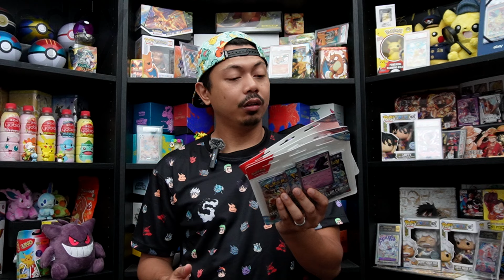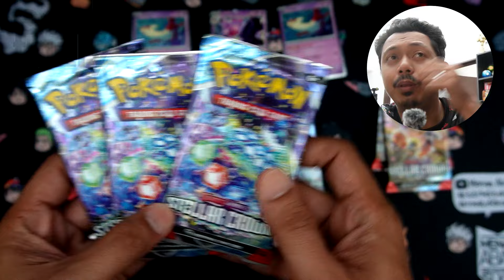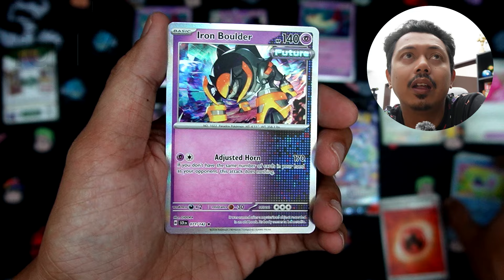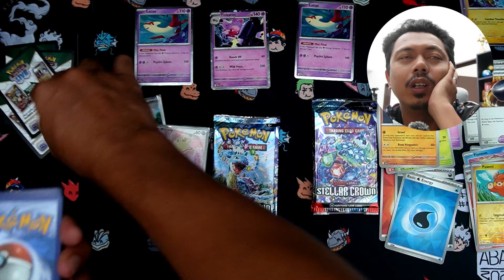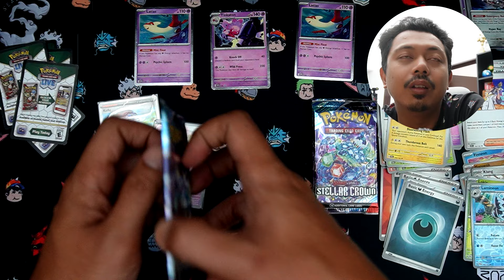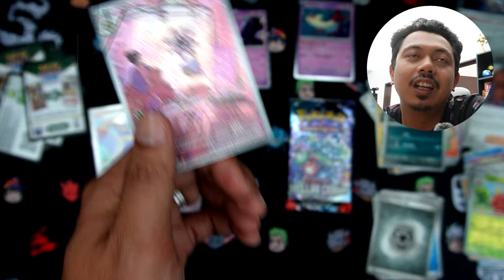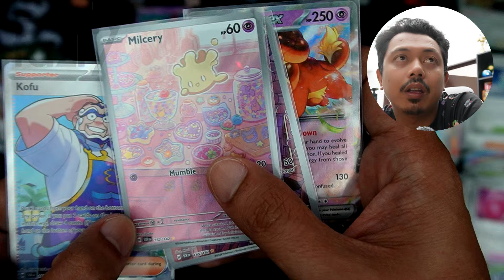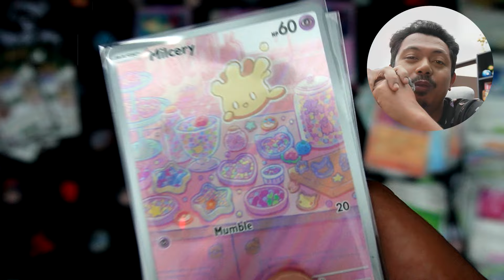3x BLISTER PACK STELLAR CROWN pula! Ada SIR ke dari 9 pack paling RANDOM ni?! [Menan Abah Ep.655]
Harini kita bukak produk kad Pokemon palinggggg random iaitu Blister pack dia, dan aku memang suka blister ni untuk content sebab ke-random-an dia yang melampau dan menyakitkan hati hahaha. So adakah akan ada kebahagiaan kalini?

Enjoy hobi korang regardless apa orang kata selagi kita tak susahkan orang lain! Semoga dipermudahkan urusan korang dan kekal positif dalam menghadapi kehidupan! InsyaAllah! :)